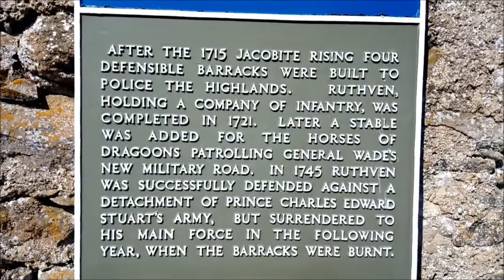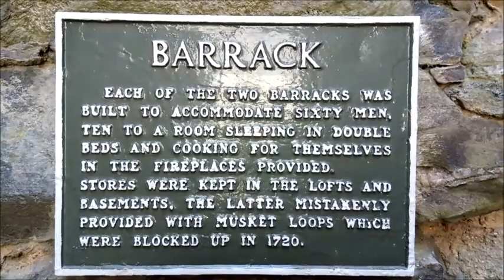RUTHVEN BARRACKS, SCOTLAND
Ruthven Barracks, near Ruthven in Badenoch, Scotland, are the best preserved of the four barracks built in 1719 after the 1715 Jacobite rising. Set on an old castle mound, the complex comprises two large three-storey blocks occupying two sides of the enclosure, each with two rooms per floor. The barracks and enclosing walls were built with loopholes for musket firing, and bastion towers were built at opposite corners. Destroyed by Jacobites following their retreat after the Battle of Culloden in 1746, the Barracks ruins are maintained as a scheduled monument by Historic Environment Scotland. They are accessible at all times without entrance charge.

History
First and second castles
The first castle (fortified structure) was built on the hilltop site in 1229, possibly by the Comyns. During the 13th century the castle was held by the Lords of Badenoch, chiefs of Clan Comyn. It was used as a base by Alexander Stewart, Earl of Buchan who was known as the "Wolf of Badenoch", the younger son of King Robert II of Scotland. The first castle at Ruthven was demolished in 1451 by John of Islay, Earl of Ross. It was replaced with a second castle, completed in 1459.
From the 15th to 16th century, the castle was held by the Earls of Huntly, chiefs of Clan Gordon, who were then the feudal superiors and lords of Badenoch. The castle was contested during the Wars of the Three Kingdoms and later John Graham, 1st Viscount Dundee, attacked the castle and severely damaged it during the Jacobite rising of 1689.

Jacobite risings
Due to continued unrest, the British government decided to build fortified barracks in strategic locations: the new barracks at Ruthven were completed in 1721 on the castle hilltop. The barracks accommodated 120 troops and 28 horses for dragoons. In August 1745 a unit of 12 soldiers, commanded by a Sergeant Terrence Molloy of the 6th Regiment of Foot, defended the barracks against 200 Jacobites losing just one man, whilst killing at least two Jacobites and wounding many more. The following year Lieutenant Terrence Molloy surrendered to a larger force of Jacobites with two cannons commanded by John Gordon of Glenbucket, after a short siege where the government troops repelled a Jacobite attack, killing many of the Jacobites.

On the day after the Battle of Culloden in 1746, some 3,000 Jacobites retreated to Fort Ruthven but they were sent home by Prince Charles Edward Stuart as their situation was hopeless. The Jacobite army and their leaders had regrouped at Ruthven Barracks where they had waited for word from Charles. His message for them arrived on 20th April in which he stated "let every man seek his own safety in the best way he can". The departing Jacobites destroyed the barracks on 17 April 1746. The remnants remain.